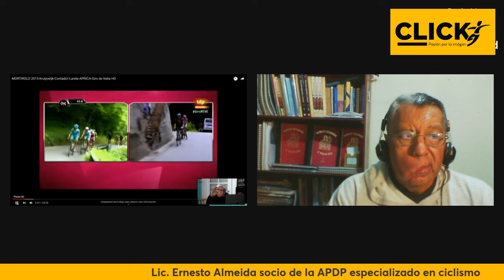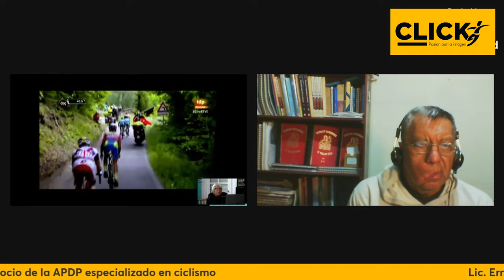Richard Carapaz una leyenda viviente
En este momento, Richard Carapaz está experimentando un gran momento en su carrera como ciclista profesional. A principios de 2022, Carapaz había ganado la Vuelta a Suiza, demostrando su habilidad y consistencia en las carreras por etapas. Además, es conocido por su victoria en el Giro de Italia en 2019 y su participación destacada en el Tour de Francia.

Su estilo de ciclismo agresivo y su capacidad para enfrentar las montañas lo han convertido en uno de los ciclistas más respetados en el pelotón. Con un apoyo sólido de su equipo y una dedicación continua al entrenamiento y la estrategia, Carapaz sigue siendo un contendiente fuerte en las grandes vueltas y otras competiciones importantes del calendario ciclista mundial.